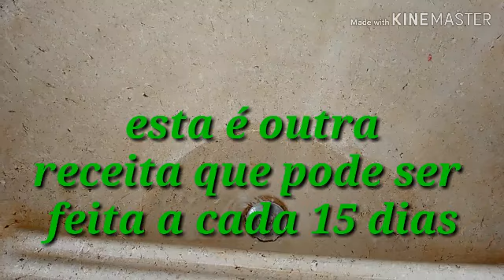GRISALHA PLATINADA , MATIZAÇÃO EM CASA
OLA
ESTE VÍDEO EU MOSTRO DUAS ÓTIMA RECEITINHAS  DE MATIZAÇÃO CAPILAR
DEIXANDO OS SEU CABELOS LINDOS E PLATINADOS
ESPERO QUE GOSTEM
DEIXE OS SEU JOINHA
BEIJOS 😘😘